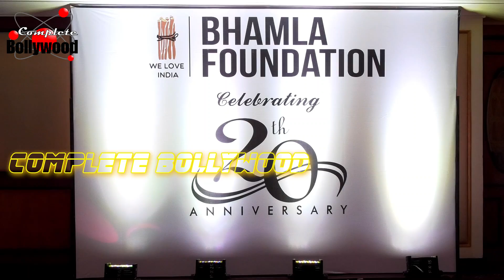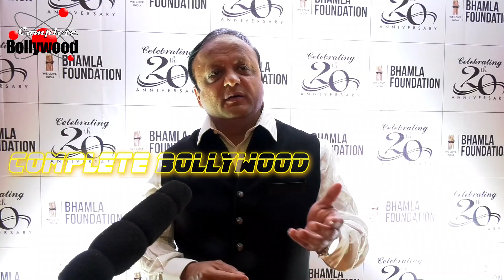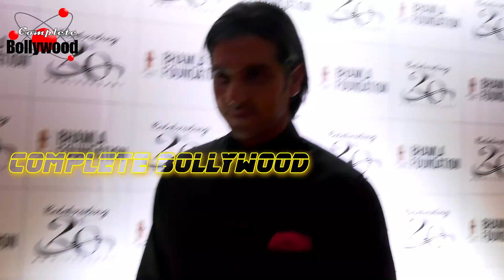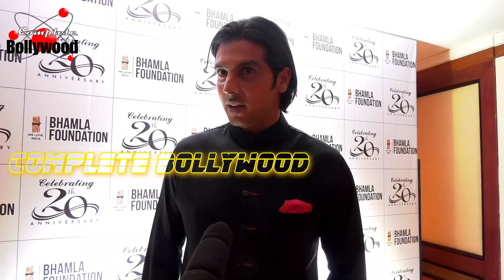Celebrities At Bhamla Foundation Celebrating 20th Anniversary